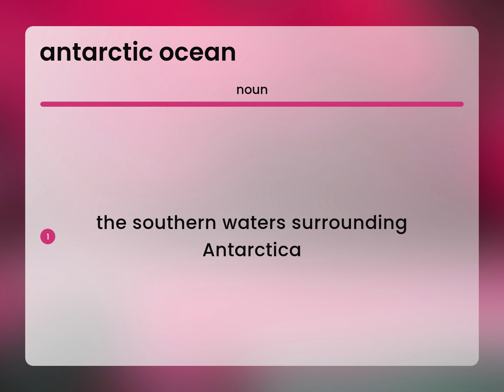Antarctic ocean | definition of ANTARCTIC OCEAN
ANTARCTIC OCEAN definition

Susan Miller (2023, March 10.) What is Antarctic ocean meaning?